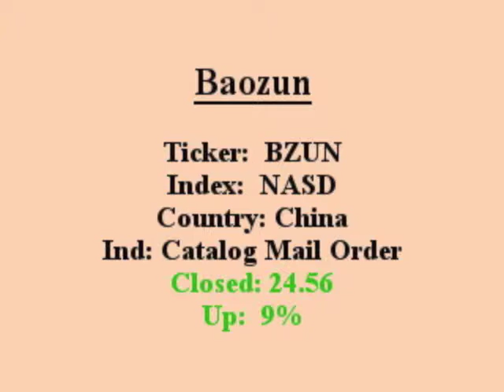$BZUN will this stock make you $ Great EPS Q/Q closed in above avg vol 1 min video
Investing in Growth Stocks can Make you Money. Here is a one minute video on Baozun. BZUN which is a featured stock because it closed in above average volume with a EPS Q/Q over 20% this year on 07-05-17. Get the top 20 stocks, quote and chart of the day emailed daily to you absolutely free, fun, fast and trusted